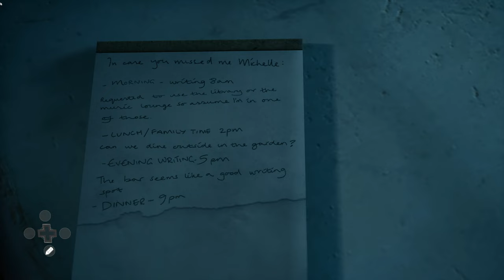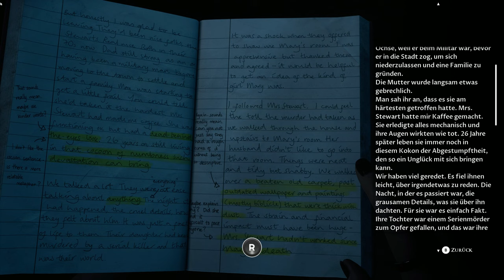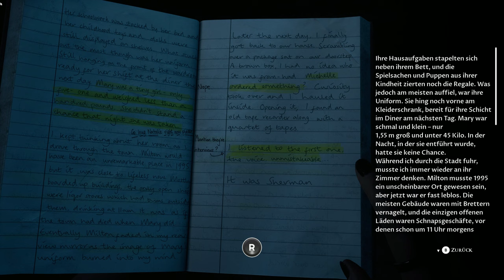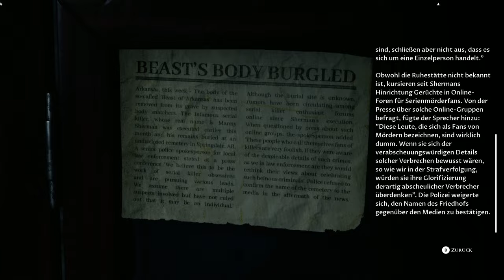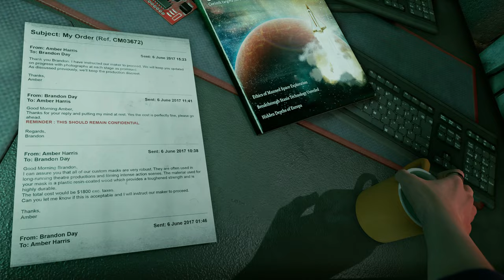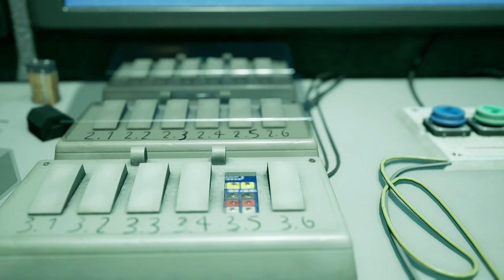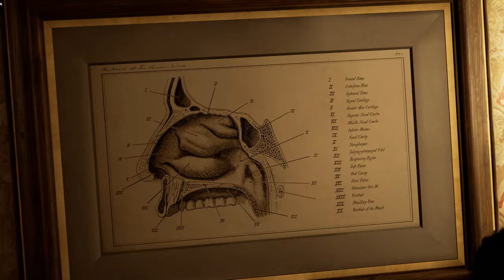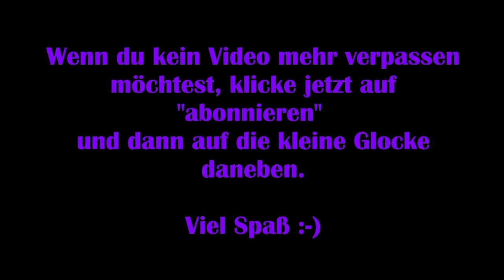The Devil in me #12 – Einer muss sterben [Lets Play] [Deutsch]